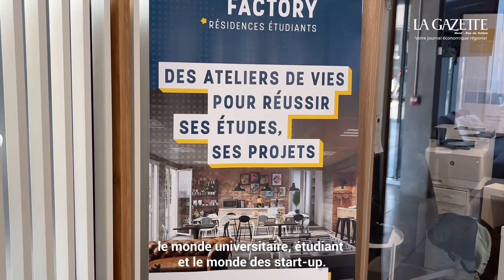Euratechnologies entre dans une nouvelle dimension, avec le campus Wenov 💡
Le temple lillois du numérique, devenu le premier incubateur de start-up en Europe, franchit le cap des 100 000 m² dédiés à l'innovation avec le campus Wenov, inauguré le 4 mars dernier. Nicolas Brien, président du directoire d’Euratechnologies, nous livre son regard sur ce campus nouvelle génération 💡